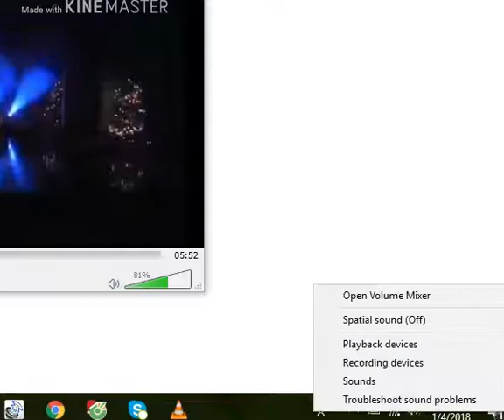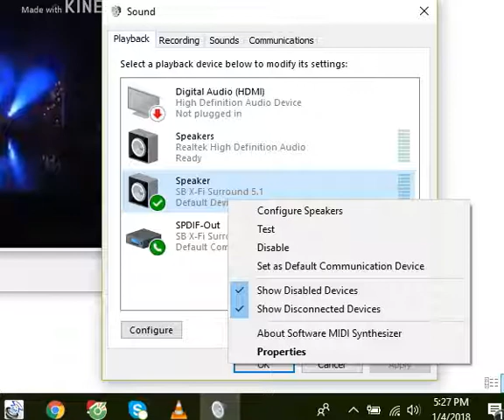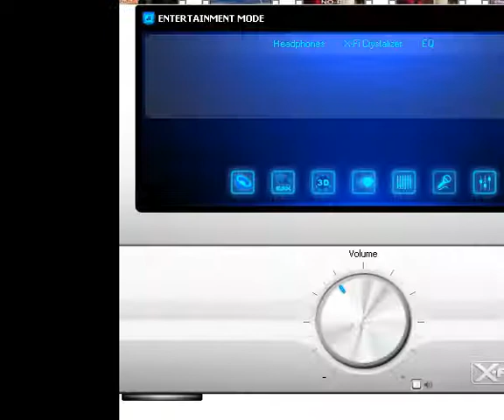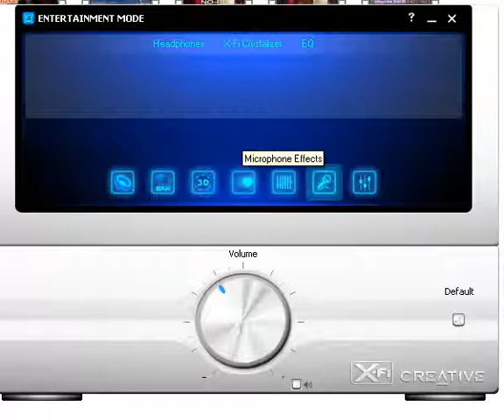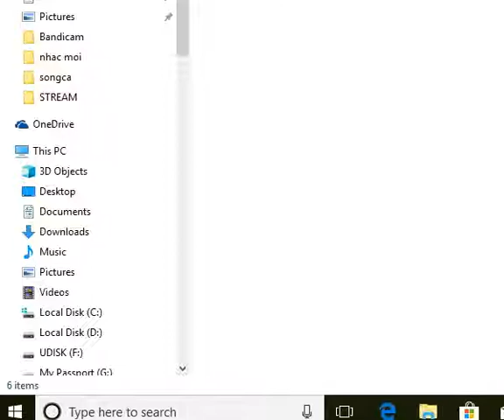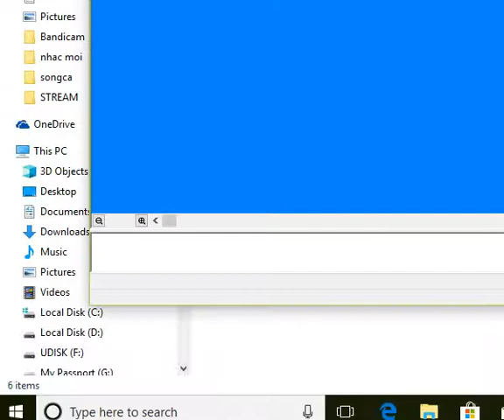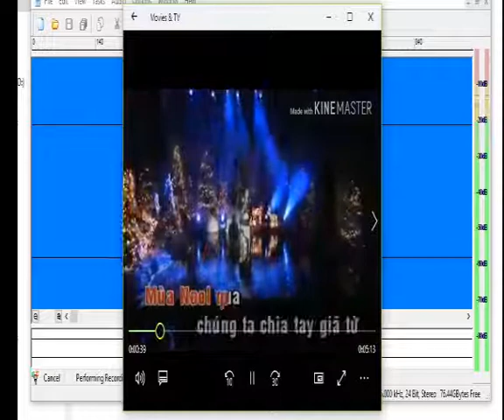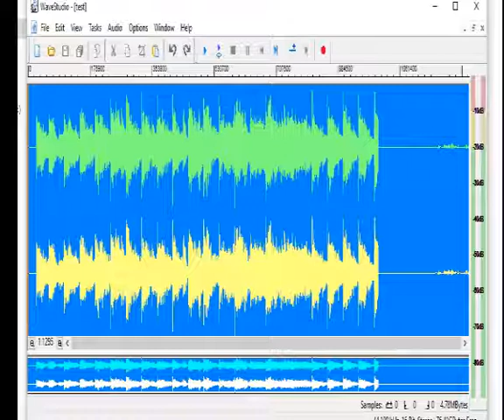Huong dan dieu chinh Creative Sound Card ( SB 1090)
Neu co thac mac Vui long de lai loi nhan nhe...
Minh Khong phai ...Chuyen gia nen chi co the lam duoc nhu vay thoi ..hi